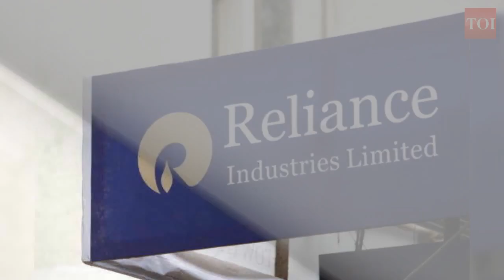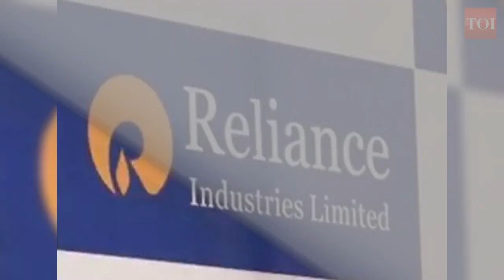Reliance Industries Chairman Mukesh Ambani turns 62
Mukesh Dhirubhai Ambani is an Indian business magnate, the chairman, managing director, and the largest shareholder of Reliance Industries Limited (RIL). As of 2016, Ambani was ranked 38 and has consistently held the title of being India's richest person on the Forbes magazine's list for the past ten years. Mukesh was born in Aden, Yemen and brought up in Mumbai, India. He received his degree in Chemical Engineering from the Institute of Chemical Technology in the early 1970s. Mukesh started working alongside his father Dhirubhai Ambani in their family business, Reliance, since 1981. Reliance Industries Limited deals mainly in refining, petrochemicals, and in the oil and gas sectors. The business has expanded over the years to provide products and services like Retail Markets and Telecommunications. Reliance’s Jio has earned a top-five spot in the country’s telecommunication services since its public launch on 5 September 2016.